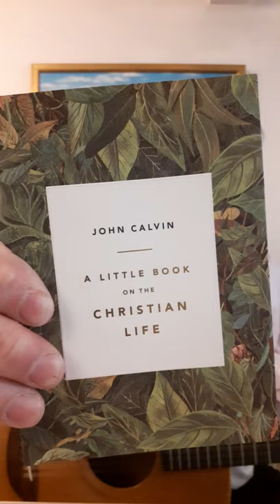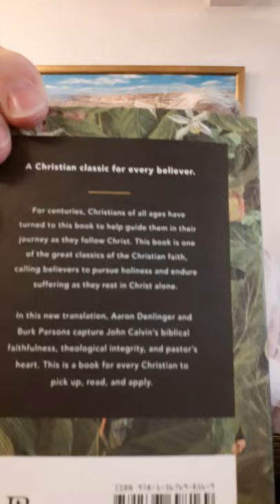Show my Your face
Show me your face—one transient gleam
              Am
of loveliness divine,
C              F               G
Whatever in this world could then
                      Am
entrance this soul of mine?
F             G           Am
All lesser light will darken quite;
              Dm
all lower glories wane;
F              G       Am
the beautiful of earth will scarce
                  Dm C
seem beautiful again.

Show me your face—my faith and love
shall henceforth fixed be;
and nothing here have power to move
my soul’s serenity.
My life shall seem a trance, a dream,
and all I feel and see,
illusive, visionary—you,
the one Reality!

Show me your face—I shall forget
the weary days of before.
The fretting ghosts of vain regret
shall haunt my soul no more.
All doubts and fears for future years
in quiet trust subside,
and naught but blest content and calm
within my breast abide.

Show me your face—the heaviest cross
will then seem light to bear,
There will be gain in every loss,
and peace with every care.
With such light feet the years will fleet,
life seem as brief as blest;
till I have laid my burden down,
and entered into rest.

Author unknown
Altered by John Kelly
Music Vanessa Brodie